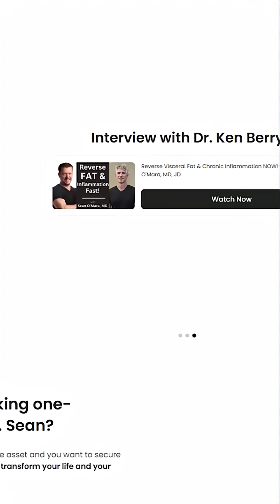See Your Heart Fat on Scans? Doctor Reveals How!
Can a CT scan reveal dangerous heart fat? Learn how to spot the warning signs in scans—'you can see your fat around your heart'—and potentially improve life quality. Plus, discover where to find Dr. Sean O'Mara for personalized guidance.